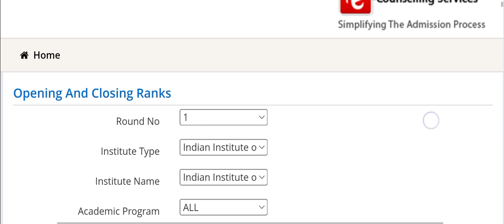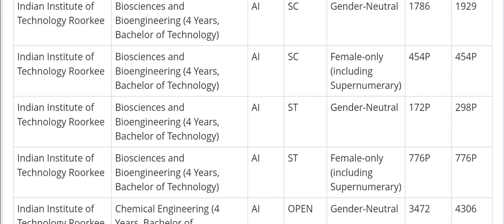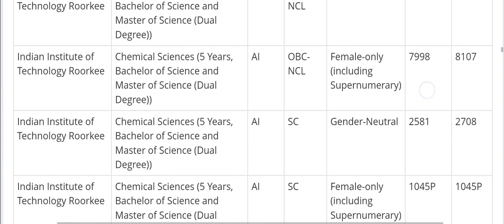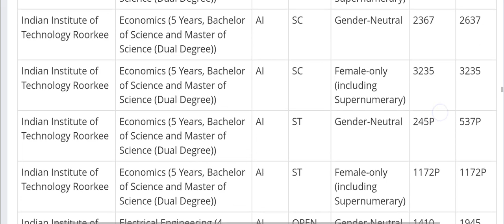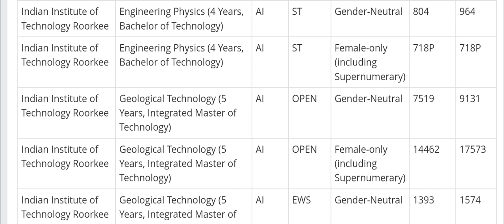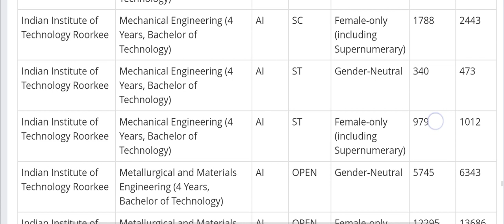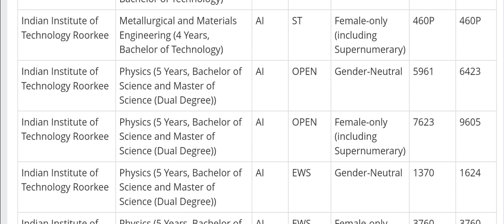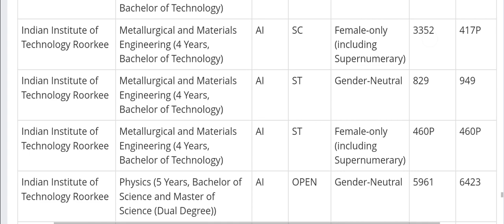IIT Roorkee Cutoffs 2022,21 JEE Advanced🔥 15k General Cutoff Rank😍 All Branches All Categories💯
Username - monis_khan_official_one